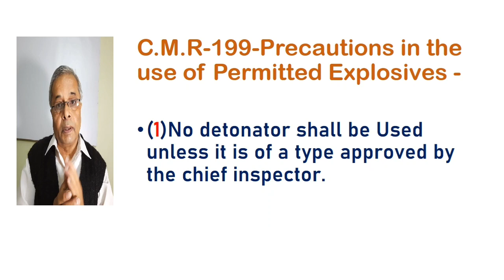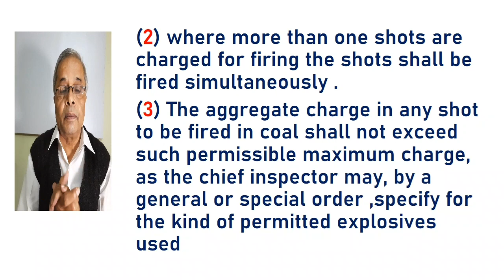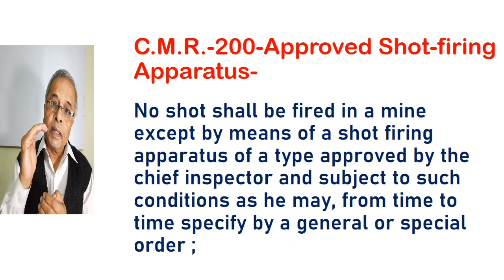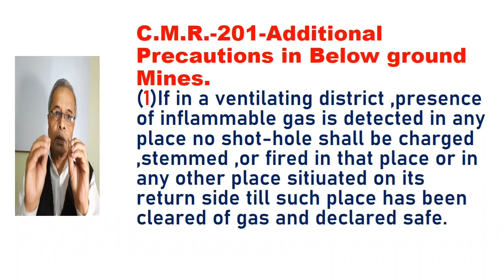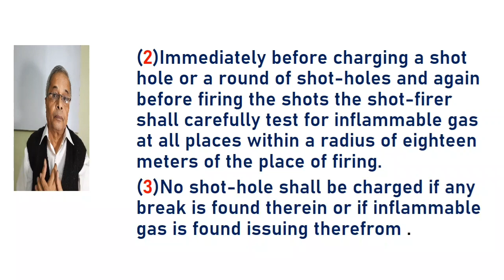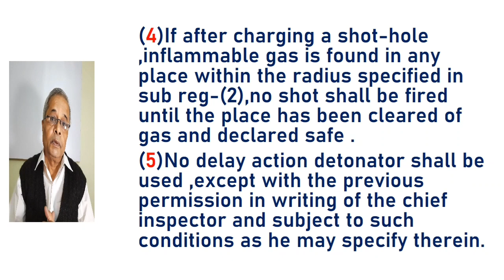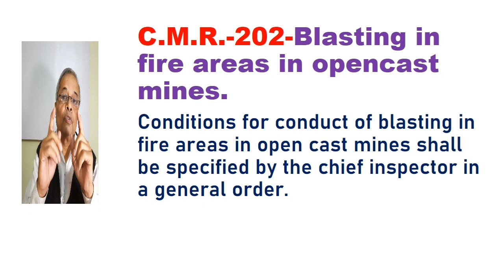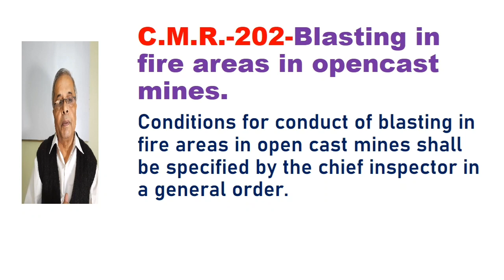Mining Exam-23,Coal Mines Regulations, Mining Class Room with Tulsidas Vishwakarma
कोल माइन्स रेगुलेशन के परिशिष्ट 15 के रेगुलेशन 199,precautions in the use of permitted Explosives,एवं रेगुलेशन 200,Approved Shotfiring apparatus एवं रेगुलेशन 201Additional precautions in below ground mines एवं रेगुलेशन 202 Blasting in fire areas in opencast mines  में वर्णित प्रावधानो का विश्लेषण सावधानी सुरक्षा एवं अन्य समस्त जानकारी खान निदेशालय द्वारा आयोजित माइनिंग  परीक्षा में सम्मिलित होने वाले परीक्षार्थी के लिए अति महत्वपूर्ण हिन्दी अन्ग्रेजी दोनों भाषाओं में उपलब्ध है